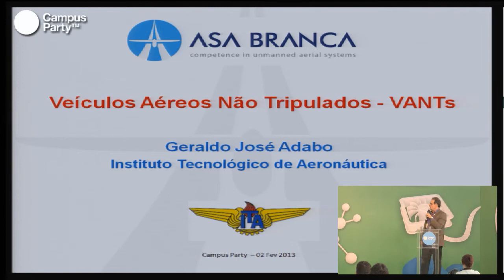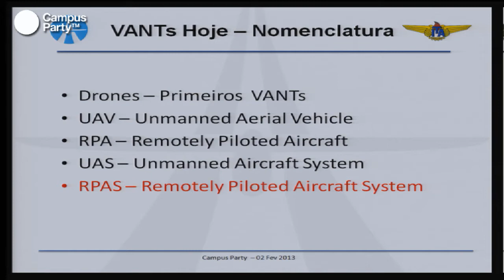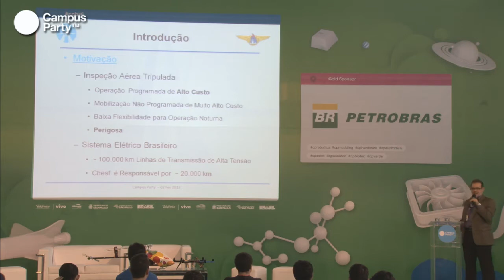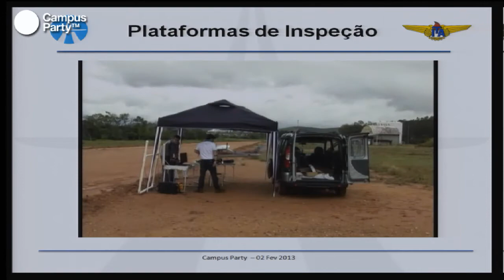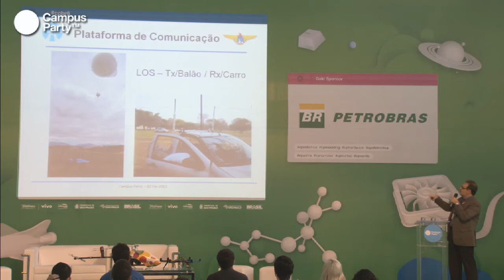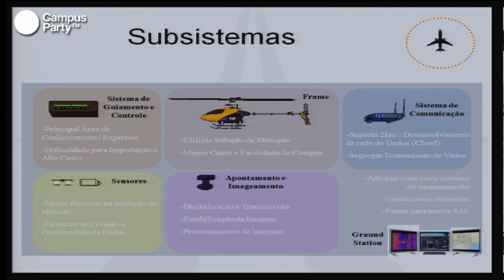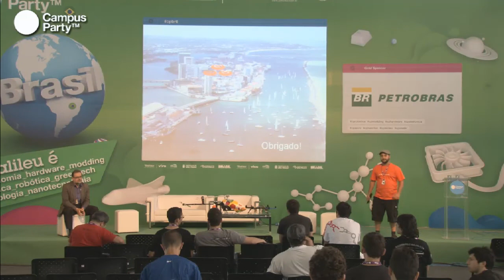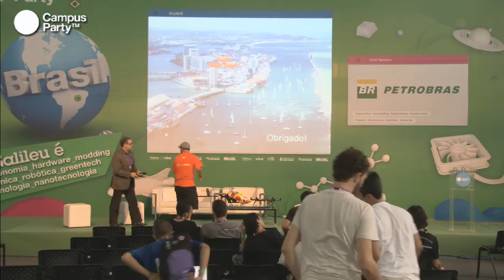CPBR6 - VANTs. Veículos aéreos não tripulados